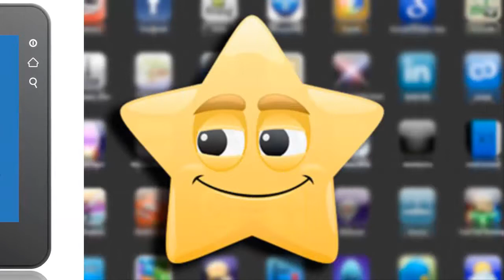DeltinaU: Learn what you need to succeed!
DeltinaU is the elearning portal of author and new media expert Deltina Hay. This channel includes sample video lessons, free tutorials, and short video tips on social media, search optimization, and digital marketing.

** About DeltinaU **

DeltinaU is the elearning portal of author and new media expert Deltina Hay. Deltina has developed more than 20 video courses to help you succeed online, including courses in social media marketing, mobile marketing, search optimization, WordPress, YouTube, Twitter, LinkedIn, and Google Plus, and more...

** Current DeltinaU Courses **

Beginning Courses
-- Social Media 101: Business Essentials
-- Blogging 101: Planning the Perfect Blog
-- The Bootstrapper's Guide to the Mobile Web

Essential Tools
-- YouTube Essentials
-- Twitter Essentials in Under and Hour
-- Facebook Page Essentials
-- Google Plus Essentials
-- LinkedIn Essentials
-- Pinterest Essentials
-- WordPress.com Essentials

Advanced Courses
-- Social Media Analytics Essentials
-- Social Media Widgets Essentials
-- Social Media Integration and Automation
-- Social Media Guidelines and Policies
-- Search and Social Media Optimization Essentials

** About Deltina Hay **

Deltina Hay is the author of three books on social media, the mobile web, and search optimization. She developed the graduate, social media certificate program for Drury University; and her first book, The Social Media Survival Guide, is used as a text in colleges and universities, worldwide.

Deltina has been programming or developing for the Web for over 30 years. Her graduate education includes computer science, applied mathematics, numerical analysis, nonlinear dynamics, and psychology. Deltina presently serves as the Board Chair of the Independent Book Publishers Association.